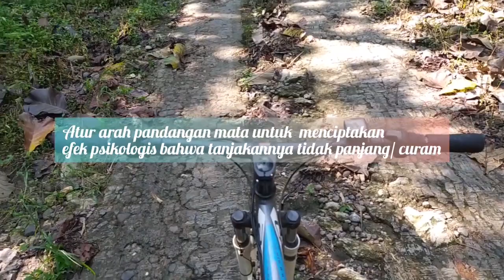TEKNIK BERSEPEDA Di TANJAKAN UNTUK PEMULA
Assalammualaikum
Salam Gowes,

Kalau ada yang mau koreksi atau nambahin silahkan di kolom komentar, kita belajar sama-sama.